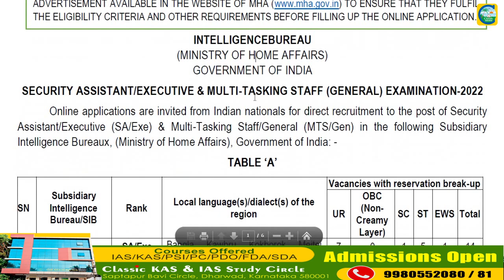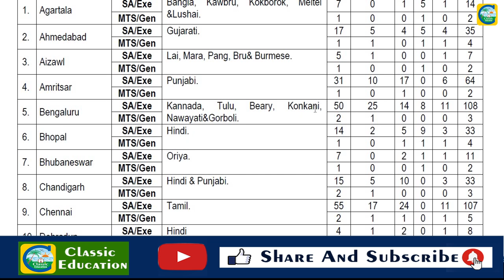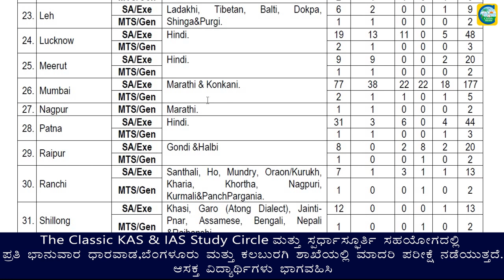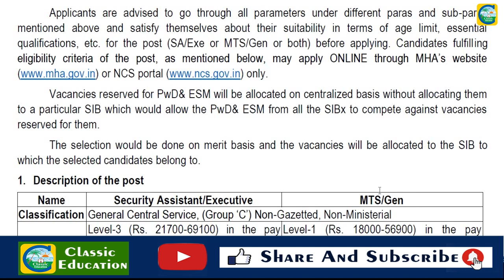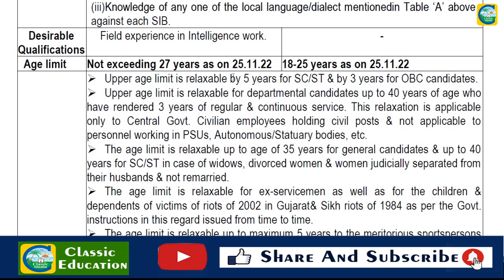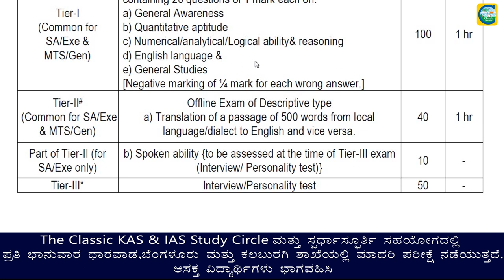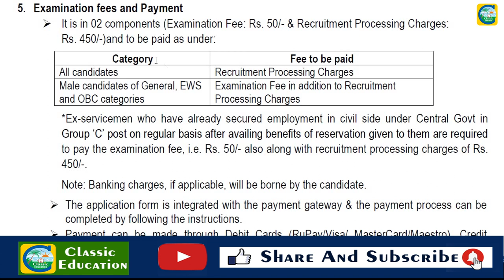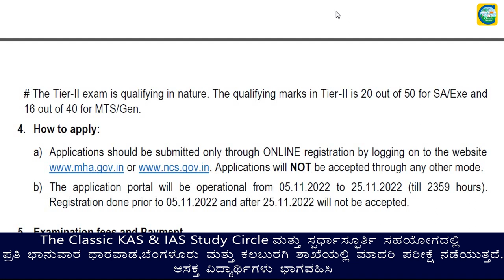Intelligence Bureauದಲ್ಲಿ ವಿವಿಧ ಹುದ್ದೆಗಳು||ಉದ್ಯೋಗ ವಾರ್ತೆ||Classic Educatioin